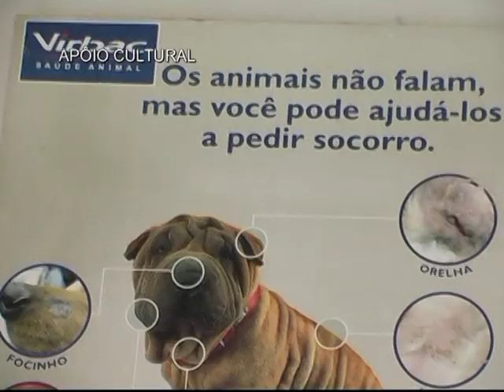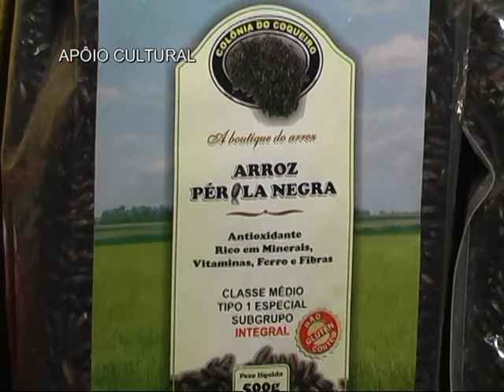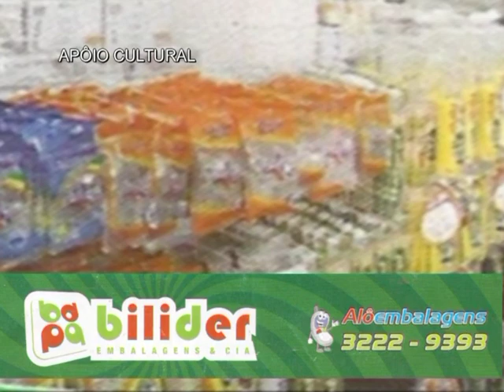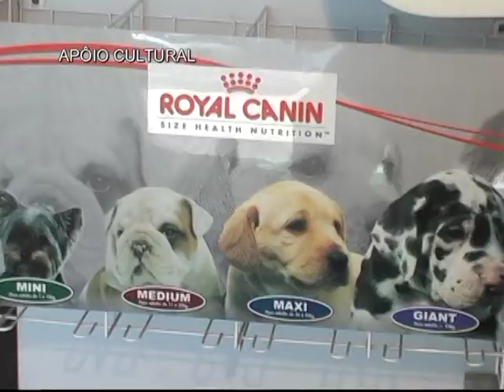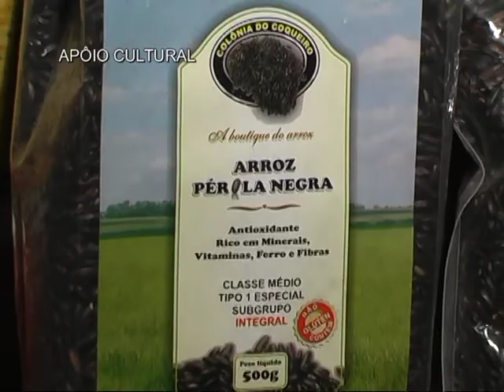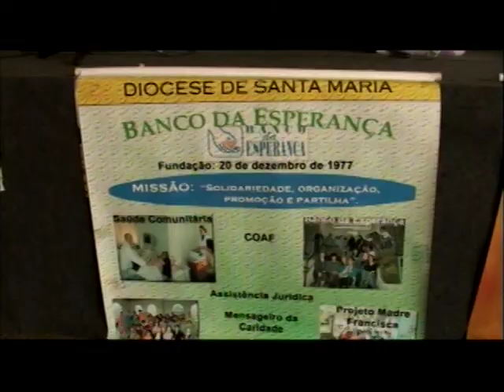Programa Isto é Rio Grande - 05 de agosto de 2018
Programa Isto é Rio Grande com José Luiz - 05 de agosto de 2018.